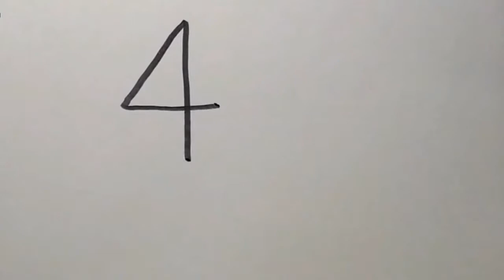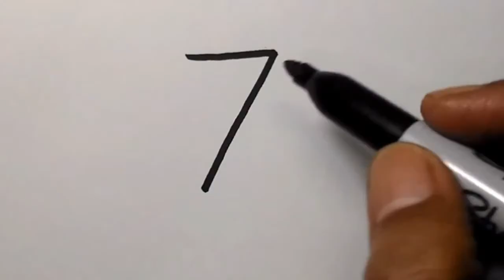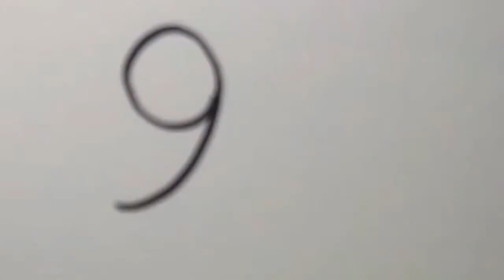Çocuklar için 1 den 9 kadar sayılardan balık resmi çizme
Bugün çocuklar için oyuncak ve oyun olarak çizgi film sayılar karekterinlerinden olan balık nasıl çizilir çocuklar için resim çizme etkinlikleriyle en güzel okul öncesi eğitim için yeni bir video daha ekledik.
Hemen her çocuk resim yani çizim yapmayı çok sever. Özellikle de özgür bırakılıp resim çizme istedikleri gibi eğlenebildikleri zaman!
Çocuklar için çizim kategorisinden onlarca okul öncesi resimler burada!
Sizde bu balık resim çizme oyununu benim gibi beğendiyseniz oyuncak dükkanlarında balık kitabı bulup satın alarak oyun evinize yada oyun alanınıza  kendinize yeni bir oyuncakla artık oyun oyanayabilirsiniz
Bu çizgi film karekterlerini balık resim çizme oyunu erkek ve kız çocukları oynayabilir ayrıca benim bidünya oyuncaklarla oynadığım oyun dünyamı izleyerek sizde balık resim çizerek oyununun nasıl oynandığını öğrenebilirsiniz

oyuncak ve oyun,
çocuklar balık çizim yap,
çocuklar için resim çizme,
resim çizme oyunu,
oyuncak dükkanı balık,
oyuncak diyari hayvanlar,
balık resim yapma,
çocuk müzikleriyle resim çizme,
kendin resim yap,
çocuklar için boyama oyunu,
hayvanlar resim kitabı,
çocuklar için balık çizim,
çocuklar için sayılar ve balık resim,
Çizgi film karakterleri sayılar,
balık çizme,
bi dünya oyuncak resim,
hayvan ve sayılar  resmi,
resimlerle oyun dünyası,
balık resmi nasıl çizilir,
resim dersi